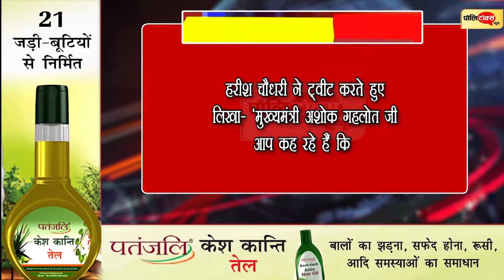OBC आरक्षण संघर्ष समिति द्वारा किसी भी स्तर पर जातिगत विद्वेष की नहीं की गई बात- हरीश चौधरी।